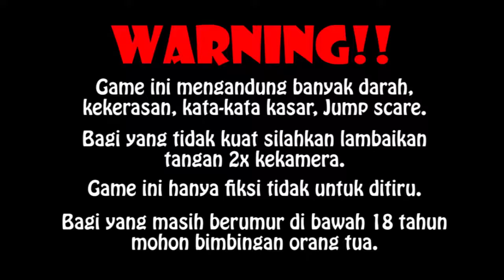[FPS] 01- F.E.A.R | uhhhh mayat semua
hello, i need u'r support to make more n release new video
and  i want to say Thank You So Much to everyone who watch my video till end.

halo,, aku butuh support dari kalian untuk buat dan keluarkan video terbaru
dan aku mau ucapkan Terima Kasih Banyak untuk semua orang yang udah nonton video aku sampai habis..

dari kumasan channel :D